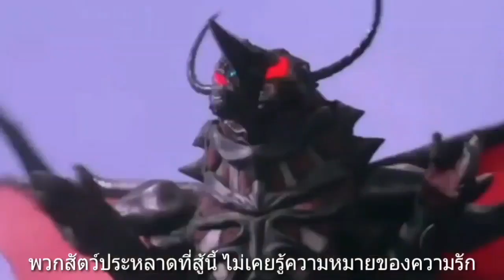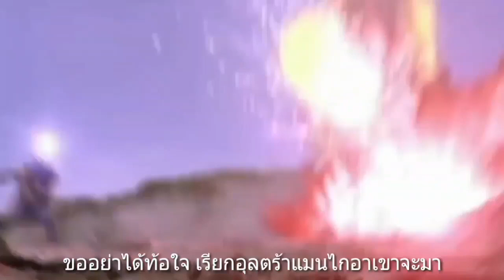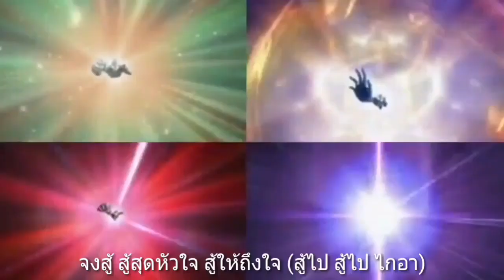เพลงเปิดอุลตร้าแมนไกอา ฉบับบรรเลง พร้อมซับเพลงไทย มันส์มากโคตรโคตรเลยน้องเรา